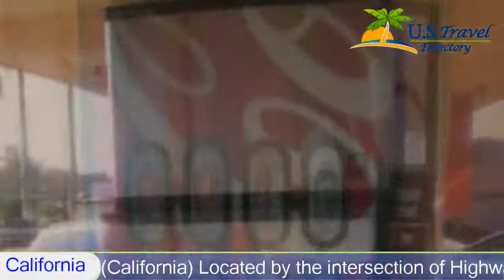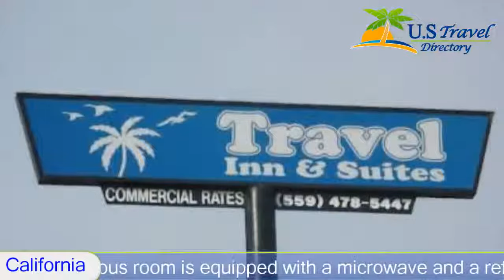Travel Inn and Suites - Fresno Hotels, California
Travel Inn and Suites 2 Stars Fresno, California Within US Travel Directory Located by the intersection of Highway 99 and Highway 180, this hotel offers easy access to Yosemite and Sequoia National Park. All rooms include free Wi-Fi.
Travel Inn and Suites offers air-conditioned guest accommodation with cable TV and dining furniture. Each spacious room is equipped with a microwave and a refrigerator.
Free parking is available at Travel Inn. Fresno Art Museum is 3.2 km from this hotel. Fresno Chaffee Zoo and Fresno city centre are 4 minutes' drive away.
Hotel Location :
 Travel Inn and Suites, 1444 West White Avenue CA 93728, USA